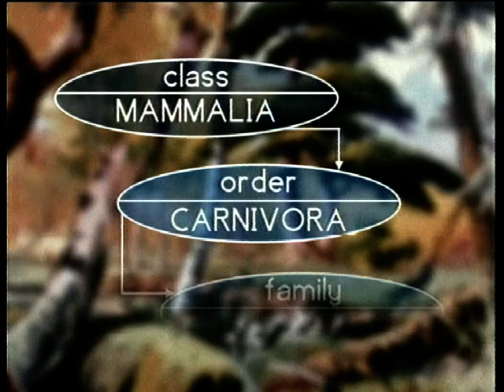Το μεγάλο βιβλίο της φύσης ( το κουνέλι και η αρκούδα)